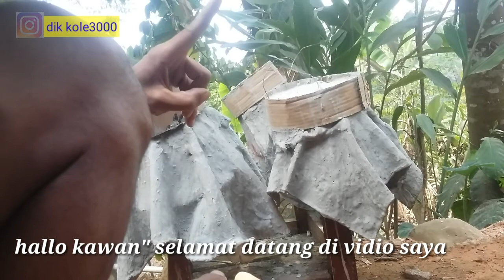pengacian kaki kaki pot bunga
Hallo kawan kali ini saya akan memberikan pengacian pada kaki bawah pot bunga.
Simak vidio nya..
Pertam tama kita lepaskan kardus nya dulu,sebelum pengacian pada pot bunga.
Selanjut nya kita lepasakn semua hingga beresih.
Naah seprti ini kita lepaskan saja kardus nya lalu kita siapkan adukan semen yang mau kita gudakan buat pengacian pada pot bunga.
Ok perhatiakn saja.
Kita oles oles sampai rata dan mengering pada pot bunga.
Setelah selesai kemudian kita tunggu sampai benara benar keras.
Oke terima kasih yang sudah menyimak vidio ini.
Semoga vidio ini bermangfaat.
Terima kasih.